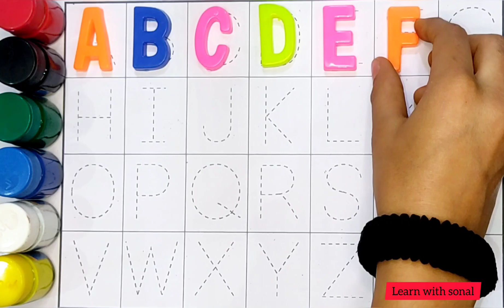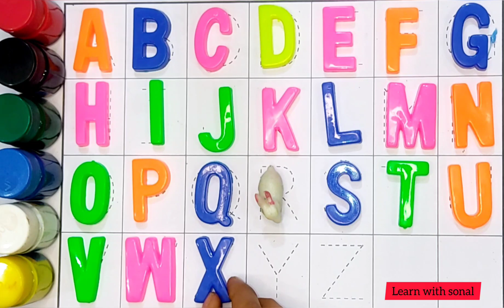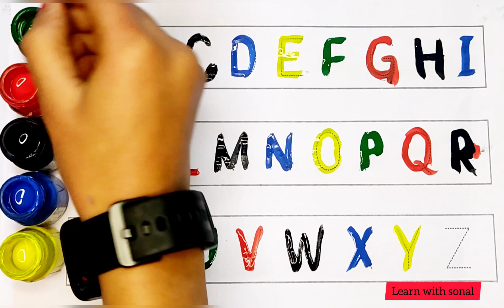A to z alphabet | Abc learn english alphabet | A for apple b for ball | 15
Your Query 👇
1. abc
2. abcd
3. abcde
 4. a for apple
 5. a for apple b for ball
6. a for apple b for ball c for cat
 7. a for apple b for ball c for cat d for dog
 8. a for aroplane
9. a for aroplane b for banana
 10. a for aroplane b for banana c for car
11. a for apple
12. abcdefg
13. English alphabet
 14. abcd cartoon
15. a for apple b for boy
16. alphabet songs
17. a for apple a for ant
18. nursery rhymes
19. a for apple song
20. abc songs for children
 21. abcd rhymes
 22. a for apple b for ball c for cat d for dog
 23. abcd alphabet
24. k se kabutar kha se khargosh
 25. a for apple b for badka apple
26. a se anar aa se aam
27. a for apple b for ball
28. abcd
29. a for apple wala
30. a b c d e f g
 31. abcd varnamala
32. a se anar in hindi
33. k se kabutar
34. Alphabet songs for children
35. abc alphabet songs
36. abcd varnamala
37. english varnamala
 38. english alphabet
39. A for apple
40. kids alphabet
41. alphabet for kids
42. abc song
43. a for apple b for ball c for
44. alphabet song
45. apple apple
46. abcd abcd
47. A for apple wala video
48. A for apple video cartoon
49. A for apple b for ball c for cat d for dog
 50. A for apple
51. ABCD
52. A for apple b for ball c for cat
53. A se anar a se aam
54. K se kabutar kha se kabutar
 55. A for apple b for
56. Varnmala
57.
58.
59.
60.
61.
62.
63.
64.
65.
 66. a b c d
67. abcd song
 68. abcd cartoon
69. cartoon
 70. abc song
71. Apple
72. abcd wala cartoon
 73. abcd abcd abcd abcd
74. b for ball
75. abcd video
76. alphabet
77. abcd a for apple
 78. abc cartoon
79. a for apple wala
80. ice cream
81. a b c d song
 82. bacchon ki abcd
83. abc abc 84. abcd ka videos
85. abcd ka new video
86. abcd today video
87. abcd 2022
88. a for Apple new video 2022
 89. a for apple b for ball today video
90.
91.
92.
93. most popular video abcd
 94. a for apple important video
95. today abcd 96. Learn with sonal ka video 97. abcd Learn with sonal
98. bacchon ka abcd video
 99. a for aeroplane b for banana video
 100. a for apple b for ball c for cat d for dog e for elephant